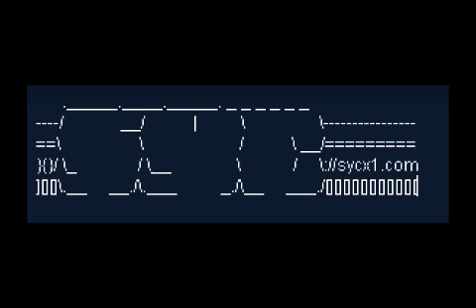DJ SyCx1 Striker Series Disc 1 Singulartistic #10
music  from ://SyCx1 a.k.a. DoCToR FaNTaSTiCo

(c)bdc